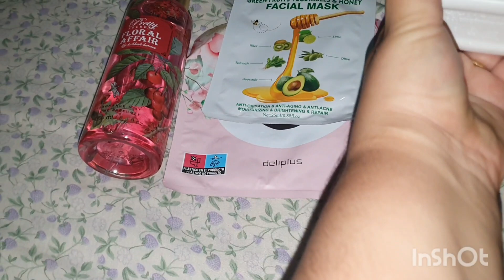بقات فييا بزاف😢محسابليش غادي نجرحها حتالهاد دراجا دموعك غاليين يا حبيبتي سلطانة